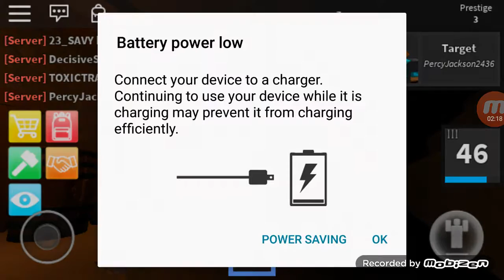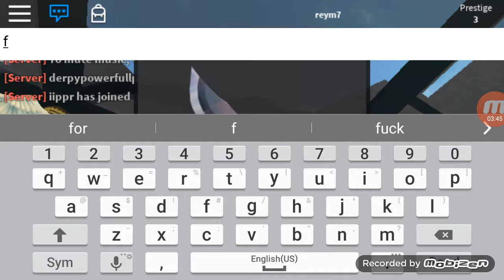CRAZY GLITCH IN ASSASSINS